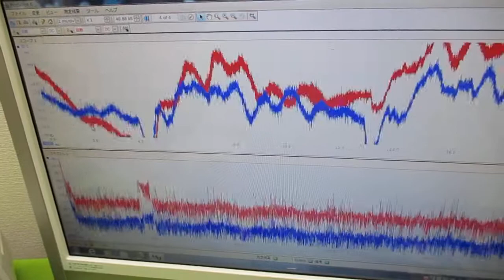音と超音波の組み合わせを利用した超音波制御技術